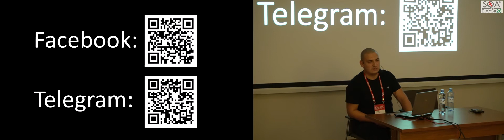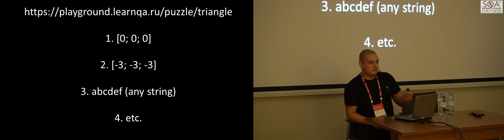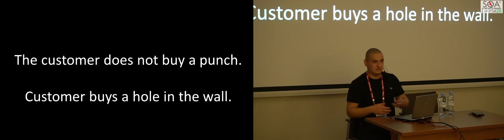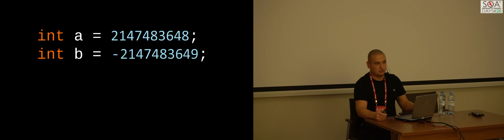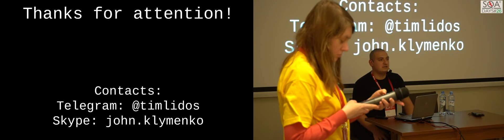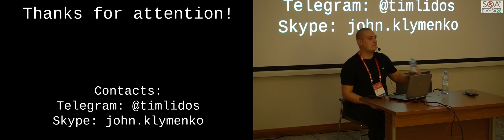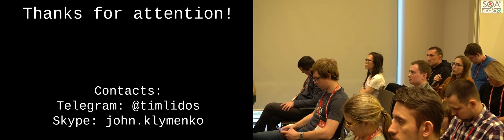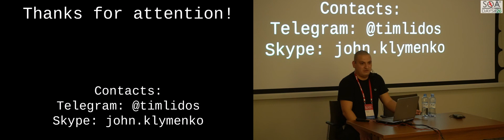Думай как тестировщик, действуй как инженер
Доклад Евгения Клименко на конференции SQA Days-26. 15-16 ноября 2019. Минск